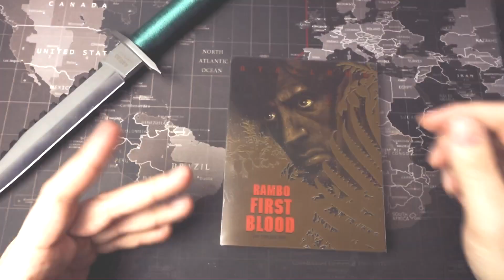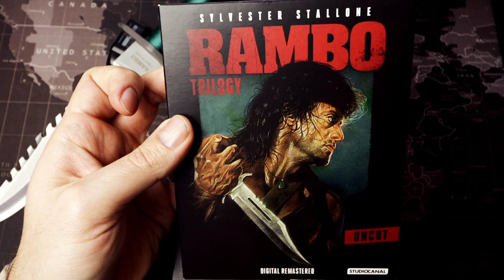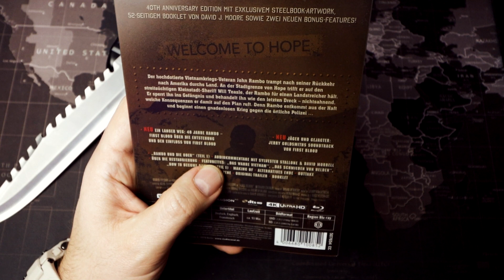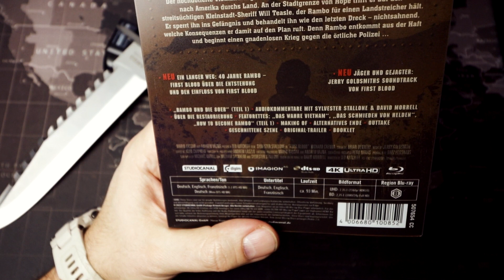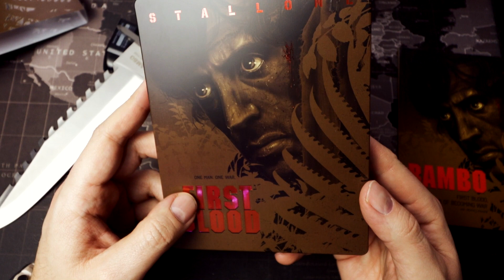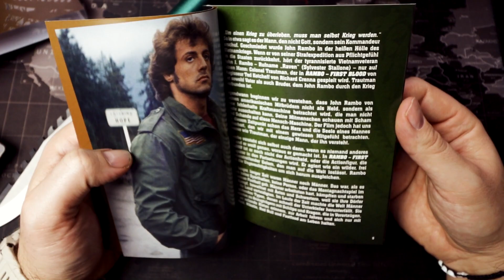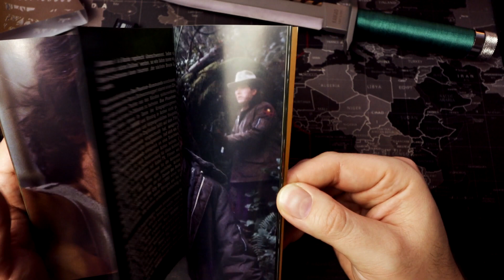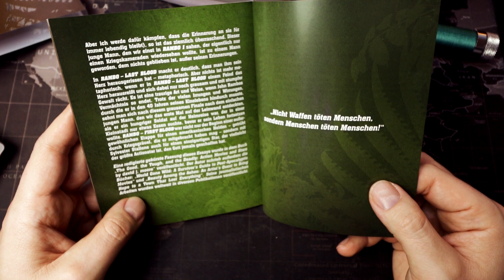RAMBO - First Blood - 40th Anniversary Edition (4K Ultra HD) REVIEW UNBOXING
Brandneue 4K UHD SteelBook-Edition mit 4K UHD & Blu-ray, einem exklusiven neuen Artwork von Grafikdesigner und Illustrator Matt Ryan Tobin sowie einem Booklet mit einem ausführlichen Essay von David J. Moore. In der Edition enthalten sind zudem zwei neue Bonus-Features.

▬ Links ▬▬▬▬▬▬▬▬▬▬▬▬▬▬▬▬▬
Rambo Steelbook*

Rambo Trilogy Blu-Ray*

Rambo Trilogy 4k*

▬ Social Media ▬▬▬▬▬▬▬▬▬▬▬▬▬▬▬▬▬

▬ Musik  ▬▬▬▬▬▬▬▬▬▬▬▬▬▬▬▬▬
Aries Beats :
Neon Lights